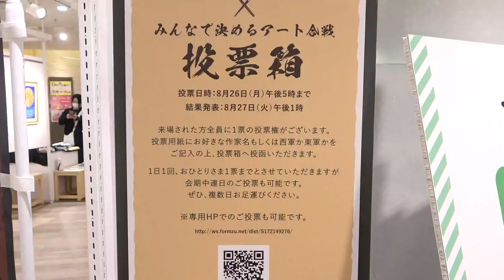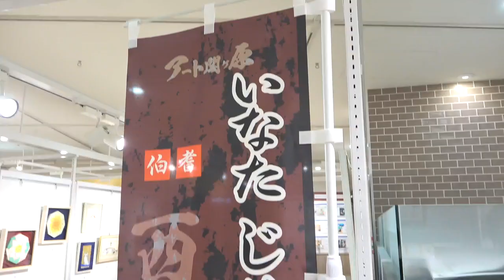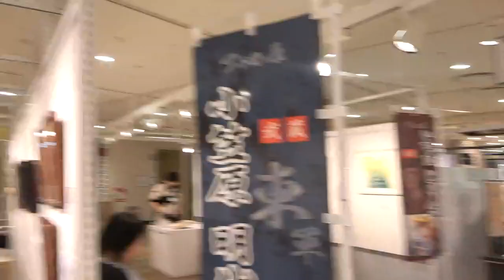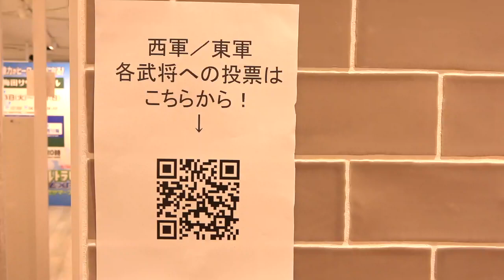2024アート関ヶ原 ギャラリーウォーク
投票

今年も開幕！
2024アート関ヶ原～大坂夏の陣～第三回戦！
会場の様子をお伝えします。